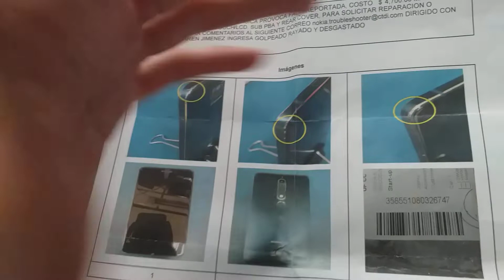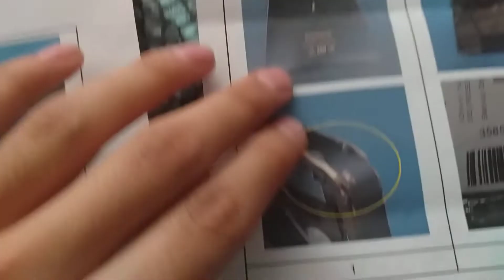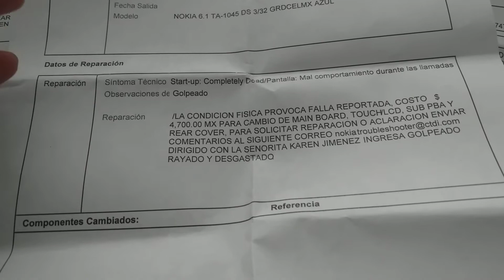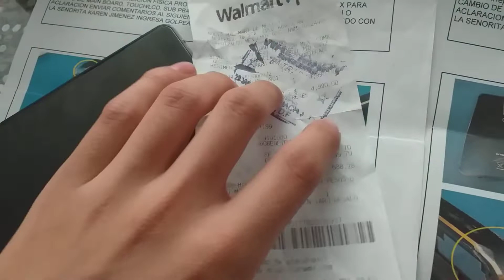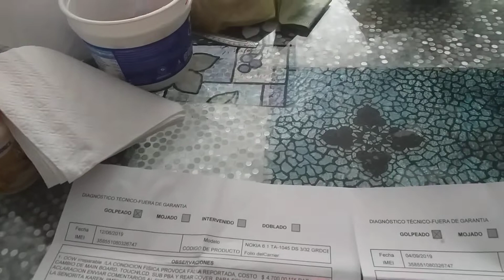Denuncia Nokia nos estafa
No compres celulares Nokia no te va hacer válida la garantía